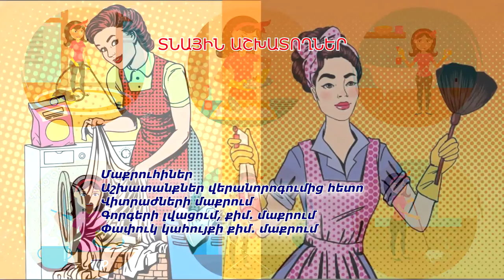Այլընտրանքային լուրեր 20․04․2020